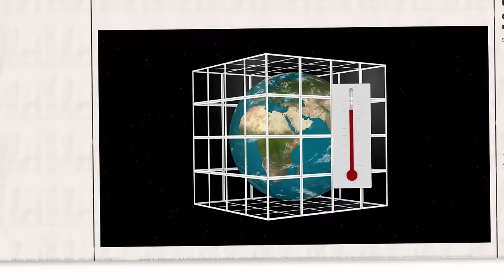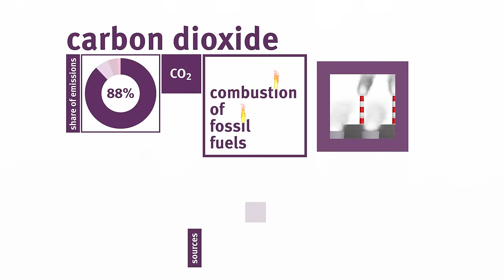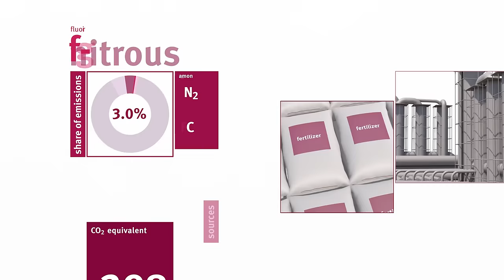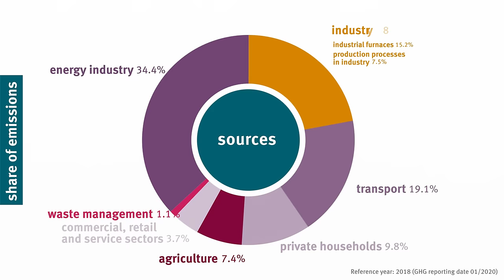Greenhouse Effect and Greenhouse Gases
What is the greenhouse effect and which gases are important? How are man-made greenhouse gas emissions changing the Earth's atmosphere, and what needs to happen to limit global warming?